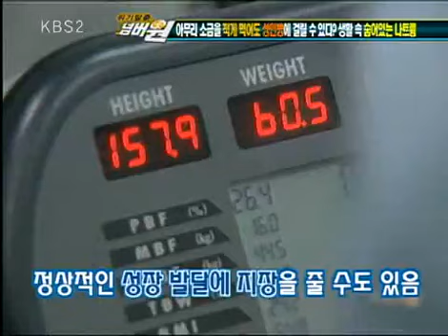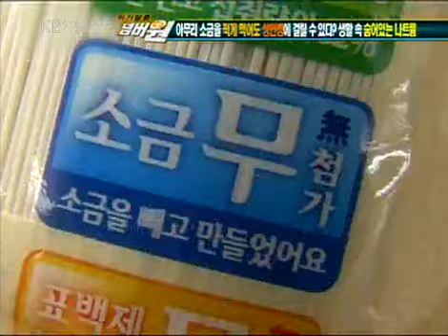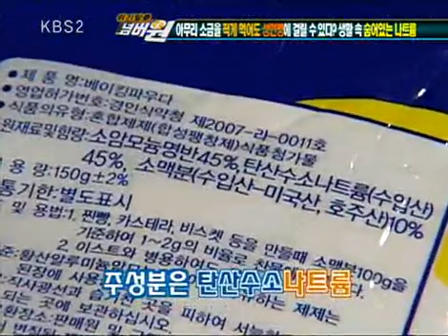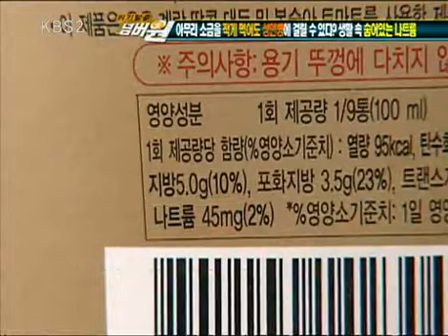위기탈출 넘버원 - Crisis Escape No1 20100329 #004